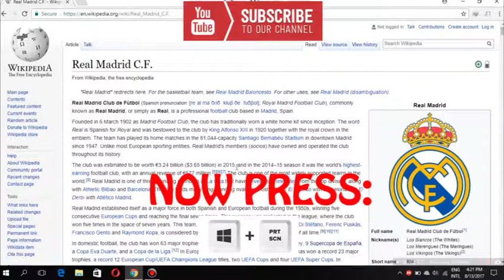How to take screenshot on windows easiest way No software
Taking screenshot has never been so easy!
How to take screenshot on mobile
How to take screenshot on windows 10
How to take screenshot on pc